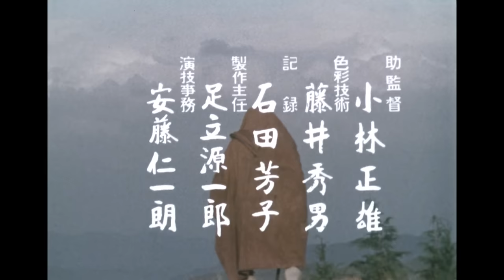ZATOICHI: The Blind Swordsman Season 3 Full Episode 11 | SAMURAI VS NINJA | English Sub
▼Synopsis
charismatic Shintaro Katsu’s lightning-fast cane sword performance.